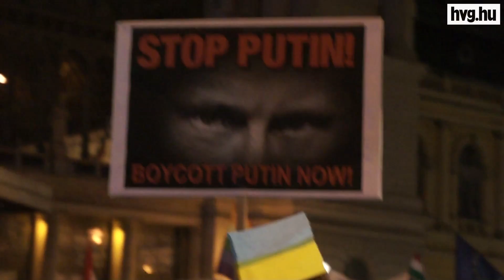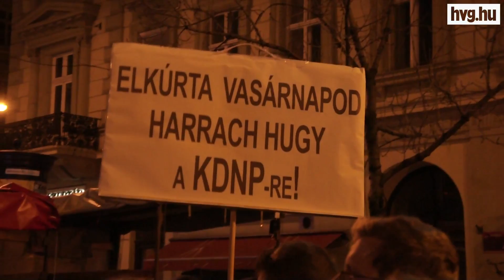Simicska is masírozhatott volna Putyin ellen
De az oligarha nem volt a többezres tömegben, amely Putyin látogatásának előestéjén Orbán Viktor és az orosz elnök politikája ellen tüntetett.